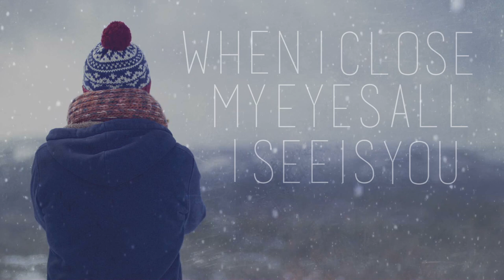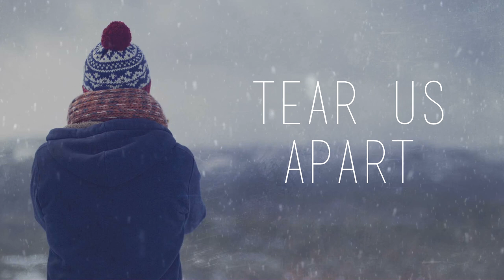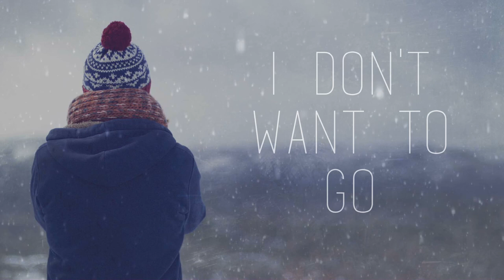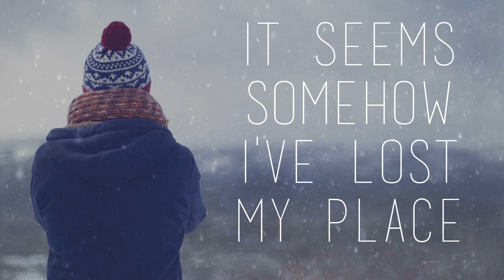Reflections - Autumnus (Lyric Video) [English] [Unofficial]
A lyric video for the song from the 2015 album 'The Color Clear' by Reflections.
I do not take credit for any musical content used in this video, etc. All music produced by Reflections.